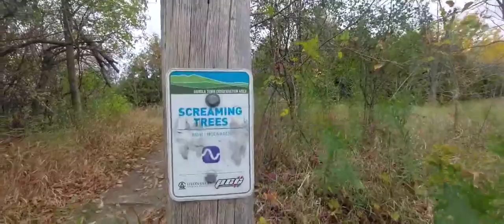Watching Around With Angie in the Woods Part 2